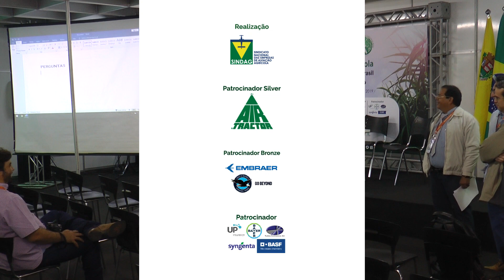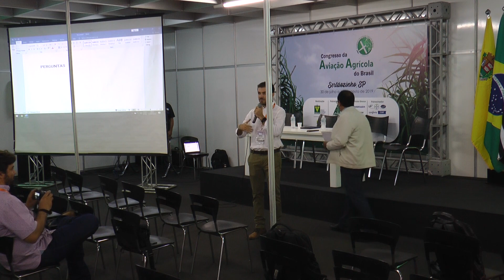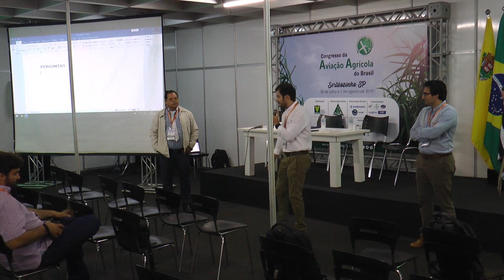Fórum: Tecnologia de Aplicação - Moderador: Henrique Campos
Moderador: Henrique Campos

Henrique Campos: Engenheiro Agrônomo pela Universidade Estadual de Goiás, Unidade de Ipameri – GO (2009) e Mestre (2013) e Doutor (2017) em Agronomia pelo Programa de Pós-Graduação Produção Vegetal da Universidade Estadual Paulista “Júlio de Mesquita Filho” – Unesp, Câmpus de Jaboticabal – SP.

Atua principalmente na área de Tecnologia de Aplicação de Produtos Fitossanitários, Manejo de Plantas Daninhas e Entomologia Agrícola.